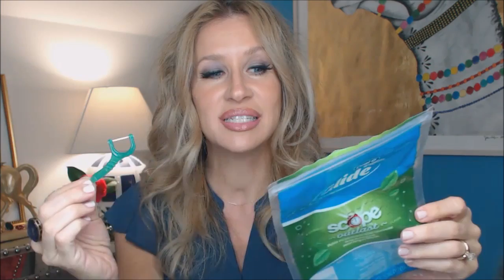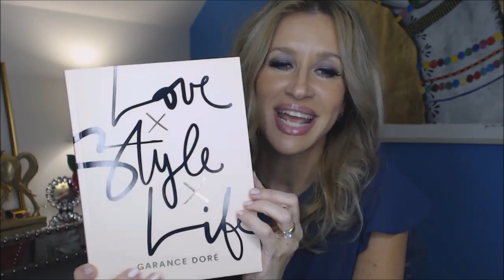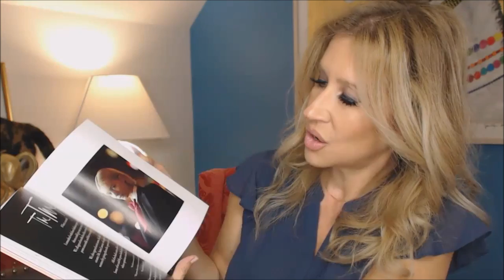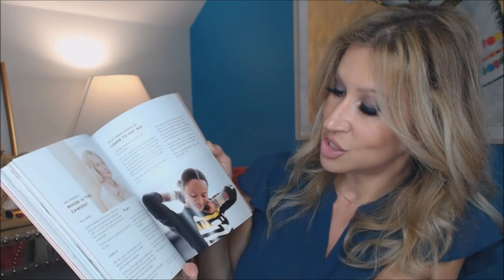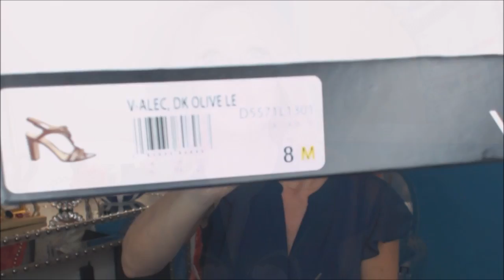Friday Haul & Faves~ Kooples Estee Lauder Via Spiga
My Jeans~ Mine are size 28--true to size

Products Shown/Mentioned~

GUM Soft Picks~
Glide Scope Floss Picks~
Waterpik Waterflosser~

Bobbi Brown Bath Oil "beach" (my flowers are in empty bottle)

Mac Lipstick that looks like the EL Peche Passion~
Sweet Creation~

Estee Lauder Pure Color Envy Gloss~ Discreet Nude & Inspired Mauve
Bonne Bell "Vanilla Swirl" Gloss~
Lancôme Bronzelle Lip Liner~

Nu2 Cucumber Eye Cream~

Giorgio Armani Master Corrector Shade #1~

Style Books~
Love Style Life ~

Leoma Lovegrove Collection~ Beautiful!

Via Spiga Alec~ True to Size/mine are size 8/Olive
BCBGMaxazria Statement Necklace~

Iris Apfel~

Kooples Sport Moto "Leather Effect" Jacket~ Mine is Medium

Forever 21 Black Bomber Jacket~ Mine is size Large (Similar--I cannot find my exact jacket
LOVE this one!
F21 Blouse~ I am wearing a Medium~

Stuart Weitzman Nouveau Heels~ True to Size --I wear an 8

Nails Inc V Beckham Polish~ Judo Red is beautiful, too~

Makeup I am wearing~not already linked--
Natasha Denona Lifting Primer/ one pump of the Glow Foundation 42~
and Marc Jacobs ReMarcable Foundation 33

Kat Von D Innerstellar Palette~
Benefit Liner~
Smashbox Blonde Brow Pencil~
Burberry Blush ~ Tangerine
Lorac Contour Palette ~
G Armani Luminous Powder #4~

This is the Curling Iron I used for my hair~ Babyliss